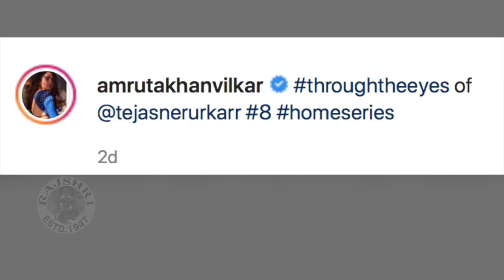Amruta Khanvilkar's In Home Hot SAREE Photo-Shoot | अमृताच्या साडी लूकवर चाहते फिदा | Jeevlaga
अभिनेत्री अमृता खानविलकरने साडीत सुंदर फोटोशूट केलंय. तिचे हे फोटो चाहत्यांना खुपच आवडलेत. Watch this video to know more.